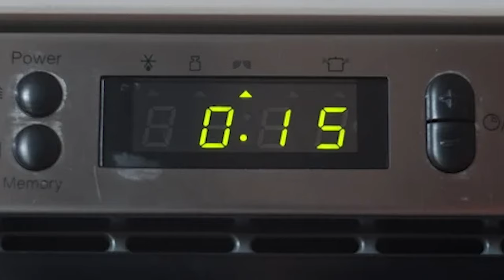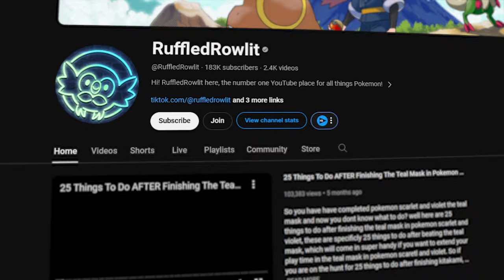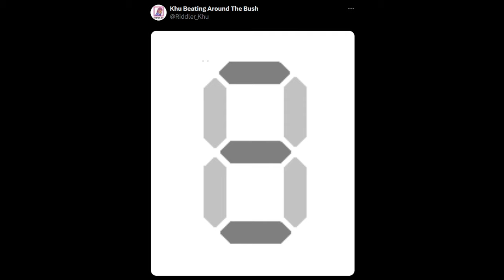Leaker Hints at 2 NEW Pokemon Games Releasing in 2025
Riddler Khu teases EVEN MORE leaks for Pokemon Day 2024!

if you're reading this, let me know which pokemon game you want to see released next‼️

this video discusses Pokemon Day 2024 and Pokemon Presents leaks and predictions, with gen 5 / unova remake leaks and hints from a pyoro leak